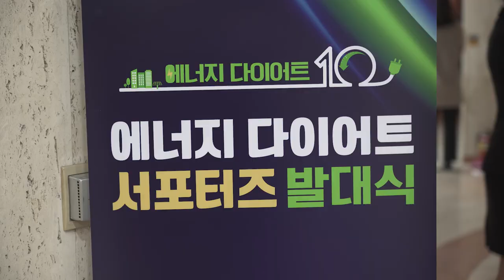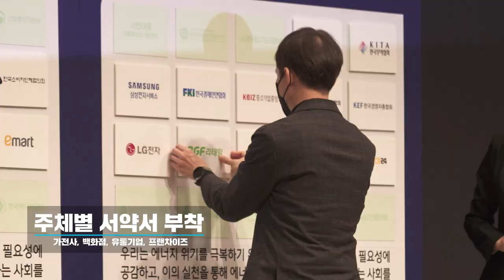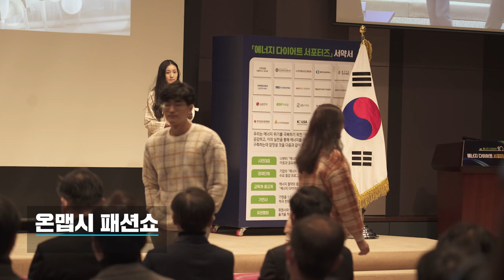🧚‍♀️에너지 다이어트 서포터즈 발대식 개최🌏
국가적 에너지 위기를 극복하기 위한
최강의 서포터즈들이 한 자리에 모였다⚡

2022년 11월 28일(월) 10:00 ~ 10:30
서울 중구 한국프레스센터에서
[에너지 다이어트 서포터즈 발대식]이 열렸는데요~

🤵이창양 산업통상자원부 장관님을 비롯해
뜻을 함께 하는 모든 참석자들이
에너지 다이어트10 실천 퍼포먼스를 했습니다!

거기다 겨울을 더욱 알차게 날 수 있는
온(溫)맵시 패션쇼까지?! 💃

추운 겨울도 잊게 만드는
마음이 따뜻해지는 그 현장! 함께 보시죠~ 🎬